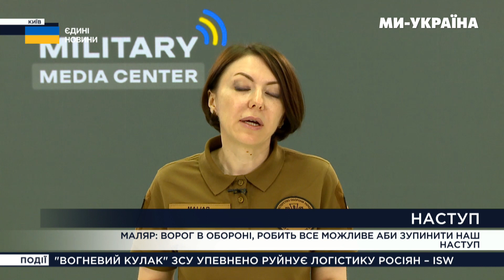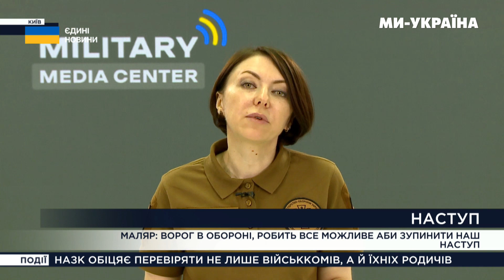Пастка в БАХМУТІ. Ворог хоче викинути ЗСУ за ОСКОЛ. Мінні поля на ПІВДНІ / МАЛЯР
Ганна Маляр (заступник Міністра оборони України). Підбиваємо підсумки тижня на фронті.